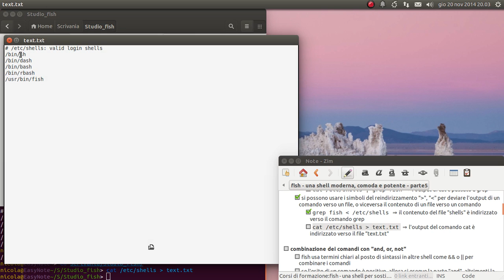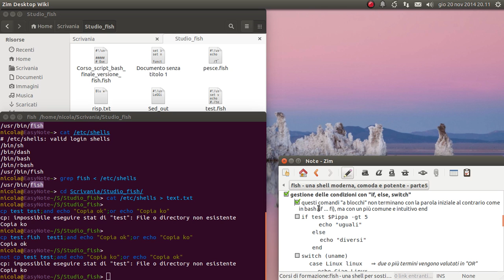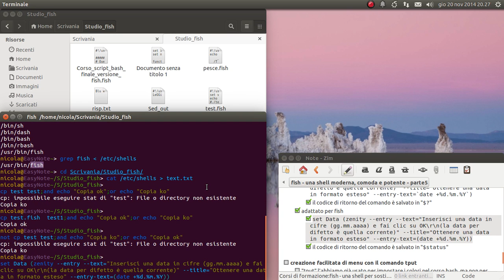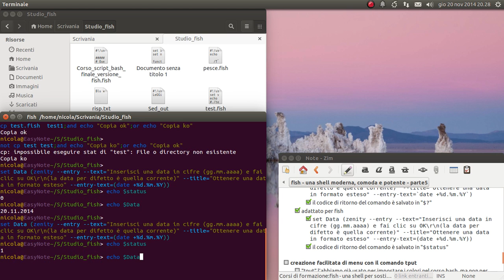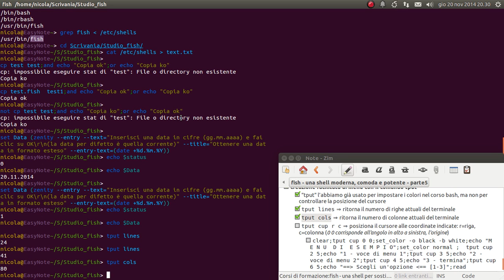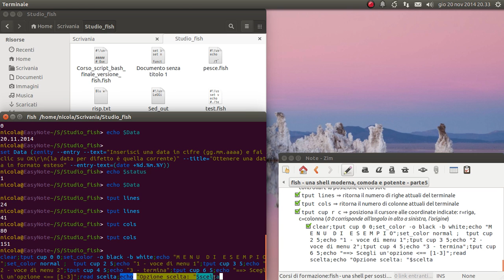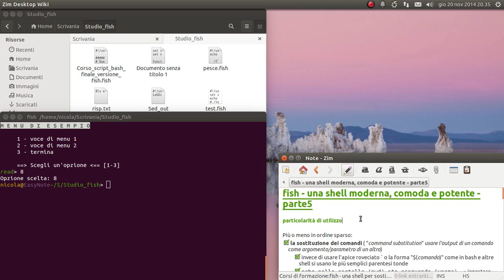fish - una shell moderna, comoda e potente - parte5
Particolarità di utilizzo prima parte

md5sum: 7e41ffbc4c66f529674e1e52dc9dfcc8
sha256: 7e1995d3df688de8706813ebbb9011513b6f4175e8717ab936d6ff31fcdd8c69